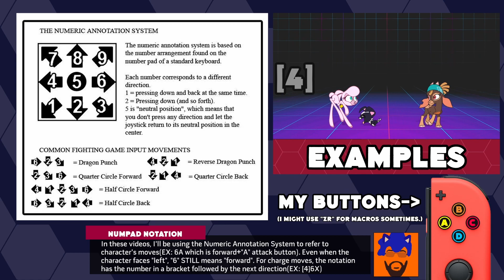Shanty - Them's Fightin' Herds Joy-Con Trials - Nitrosonic0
Them's Fightin' Herds Shanty combo trials done with Joy-Con controllers on Nintendo Switch version complete with handcam.